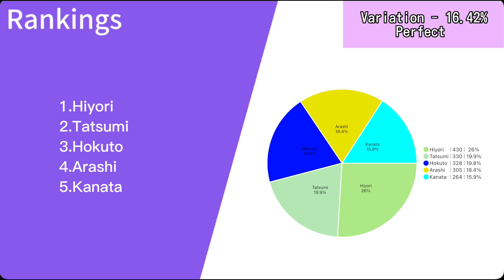Moonlight Disco ( Getto Spectacle ) - Line Distribution